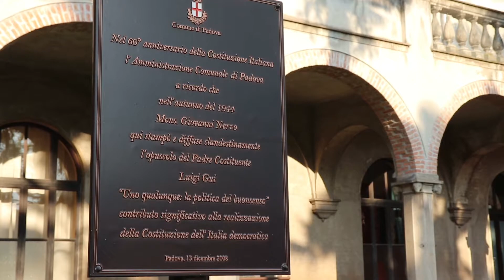1978-2018: di nuovo insieme 40 anni dopo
Sono tornati nella scuola che hanno frequentato da ragazzi, alcuni dopo decenni. Il 12 maggio si sono ritrovati al Barbarigo le classi classi quinte A, B e C Liceo Scientifico che hanno conseguito il diploma di maturità nel 1978. Dopo una messa presieduta da don Zanon, già loro insegnante di religione, gli ex allievi hanno cenato insieme presso l'Istituto.